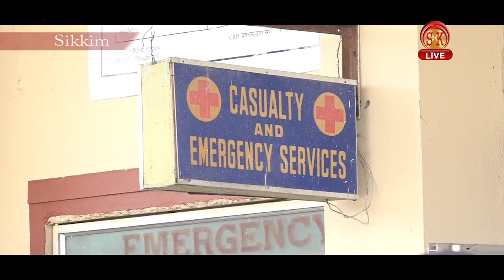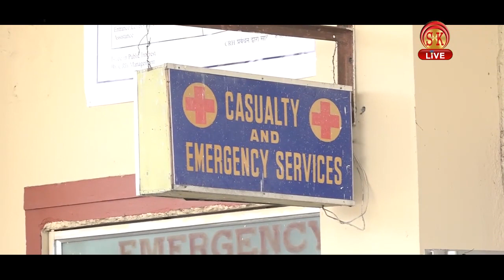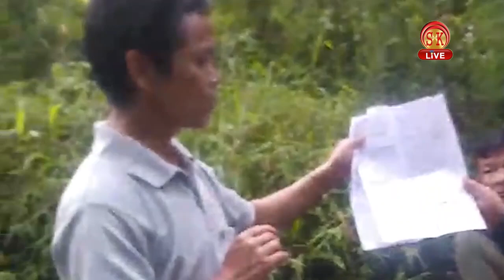Nepali News | Afternoon | 20th August 2020 | North Bengal & Sikkim News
Nepali News | Afternoon | 20th August 2020

१.सिक्किम राज्यमा कोरोना संक्रमण मामिला द्रुत गतिमा,पूर्व जिल्ला प्रशासनले गरे मणिपाल सेन्ट्रल रेफरल अस्पताललाई कन्टेनमेन जोन घोषित।
२.कालेबुङ जिल्लामा भारी वर्षाको कारण विभिन्न स्थानहरुमा भयो क्षयक्षति,विभागद्वारा गरियो निरक्षण।